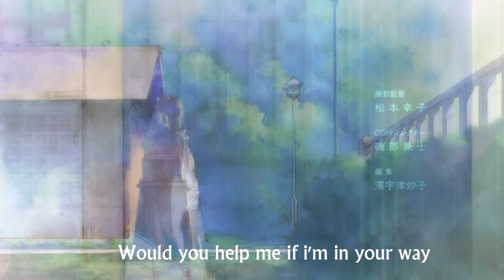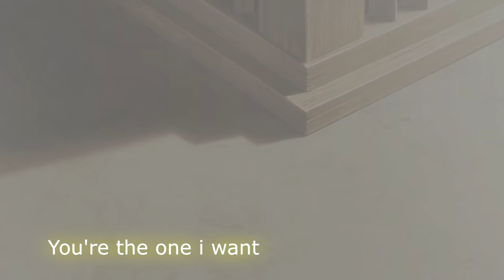Kou x Futaba - My Escape AMV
DAAAAAAAAAAAMN ! so many view, thank you !

HO HO HO ! I'm Santa Claus ! Cadeau du jour : Ao Haru Ride ! Kou x Futaba, j'espère que vous apprécierais cet amv, que j'apprécie tout particulièrement !

Anime : Ao Haru Ride (Blue Spring Ride)

N'oubliez pas de mettre un j'aime si ça vous à plu, de commenté pour me faire part de votre ou vos avis, de vous abonnez si vous en voulais encore, et bien sur de partagez pour montrer à quel point l'amour c'est BEAAAAU à vos amis, vos prof' et tout 8D

Le blogounet du bonheur en tout genre qui contient désormais deux fictions : Les Rois Morts et Fairy Tail Lost Memory